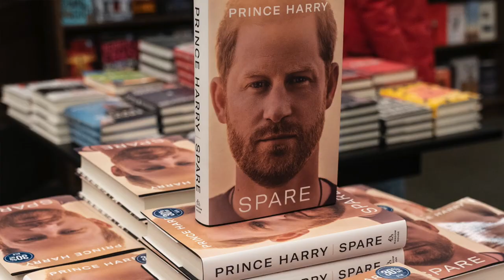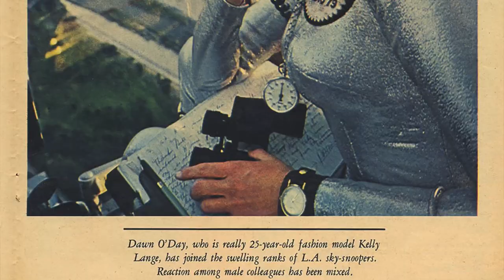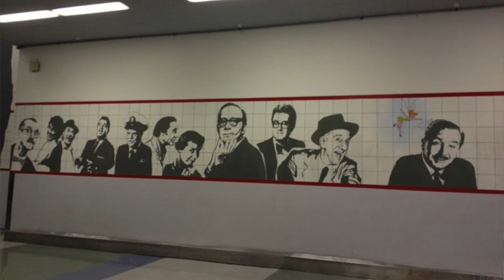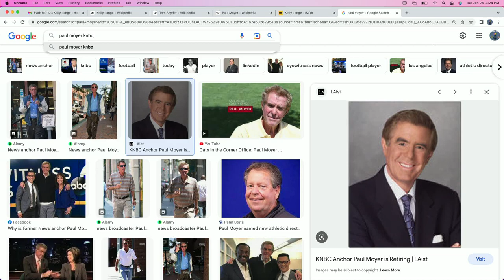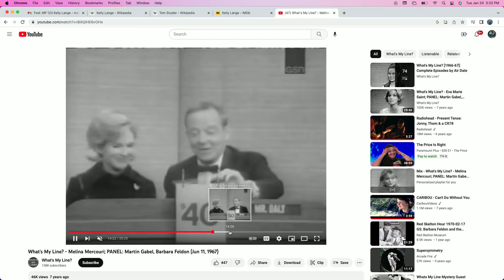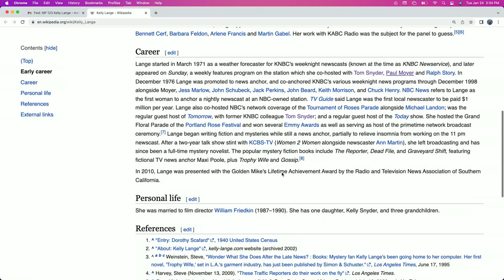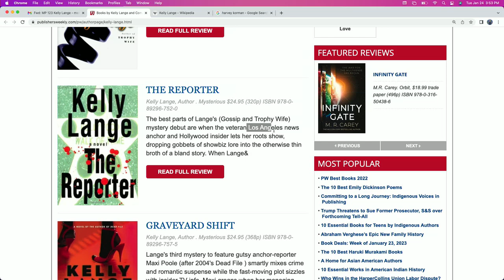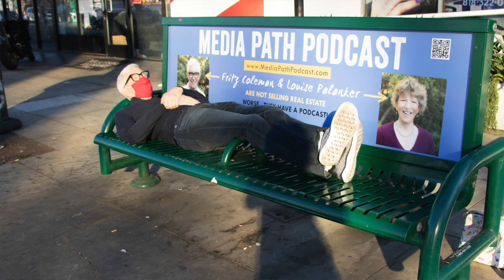How Did Journalist And TV Personality Kelly Lange Revolutionize the News Anchor Desk?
Kelly Lange began her trailblazing TV career when women in broadcasting were treated as a “novelty.” But armed with brains and ingenuity, Kelly carved out a career path which led to her becoming the first female news anchor in Los Angeles and a nightly fixture at KNBC.

Kelly and our cohost, former KNBC weatherman Fritz Coleman are back together at long last, recounting story after memorable story which weave into a brilliant retrospective of broadcasting in the Los Angeles market and primetime news through the decades.

Take, for example, Kelly’s plucky resolve to become the KABC traffic copter girl, “Dawn O’Day” and the only-in-Hollywood tale of how she landed her anchor spot at KNBC.

Kelly and Fritz were broadcasting nightly into the homes of L.A.’s most notable citizens, prompting calls from Bette Davis and Marlon Brando and fanboys like Jimmy Stewart and Orson Wells!

Did you know that Jane Fonda shadowed Kelly for a week in training for her role as a newscaster in The China syndrome?

We learn how Kelly began her latest chapter as a mystery writer and we even get to hear about her boyfriend Jim's TV writing career as Kelly switches smoothly from interviewee to interviewer!

Plus, our recommendations this week are the autobiography Spare by Prince Harry and the movie All Quiet On The Western Front on Netflix.

Spare by Prince Harry